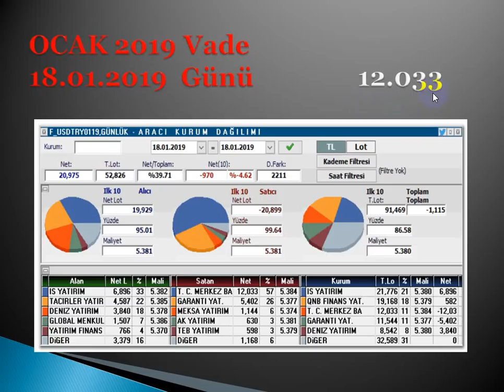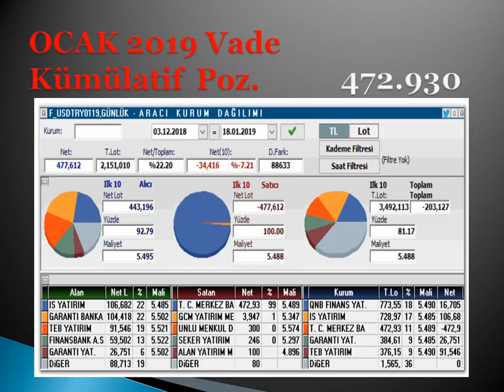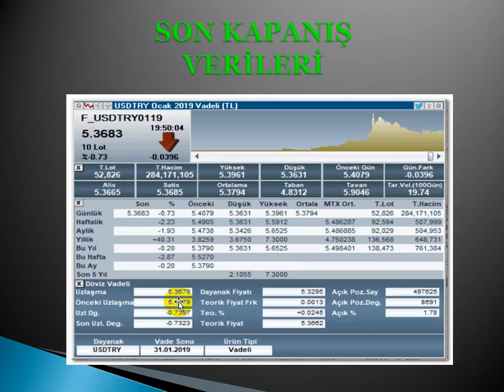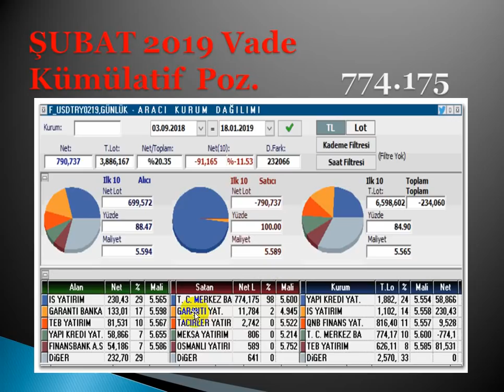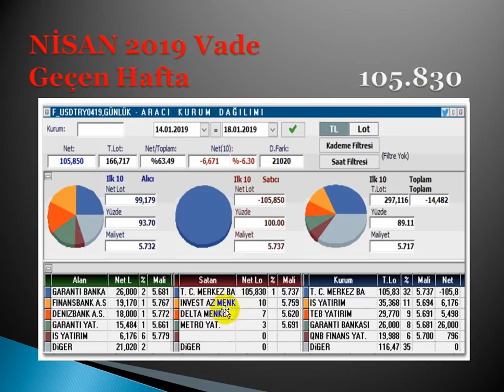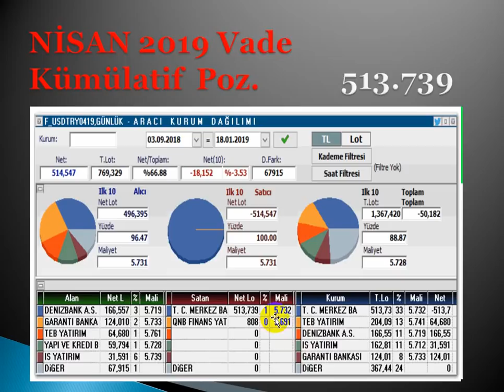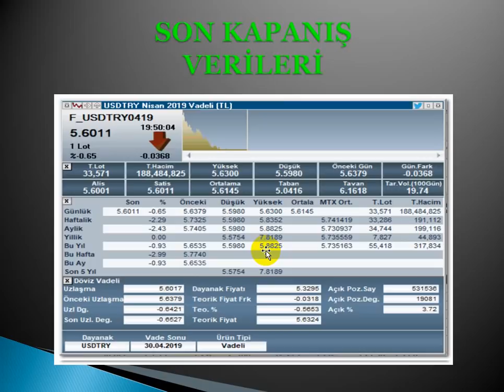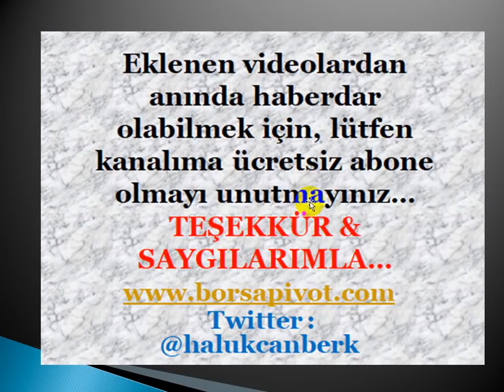DOLAR TL ' DE MERKEZ BANKASI'NIN VİOP MALİYETİ NEDİR...? (Merkez Bankası Dolar TL 'de Ne Yapıyor..?)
DolarTL,
Dolar 2019 ,
Dolar alınır mı,
Dolar analiz,
Dolar canlı,
Dolar kuru,
Dolar tahmini,
Dolar tl,
Dolar yükselir mi, Dolar düşecek mi,
Foreks,
Forex,
Gram altın,
Kur,
Ons altın,
Para kazanma yöntem,
Parite,
Petrol,
Piyasa beklenti,
Piyasa bugün,
Piyasa döviz,
Piyasa haberleri,
Usdjpy analiz,
Usdtry yorum, usdtry analiz,
Altın,
Borsa,
Brent petrol,